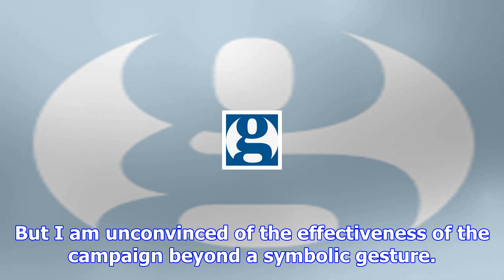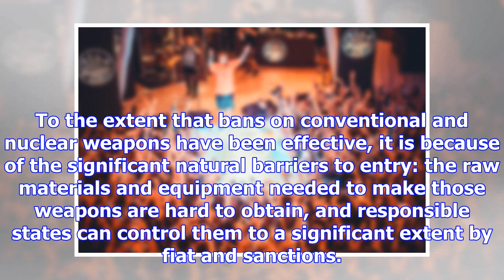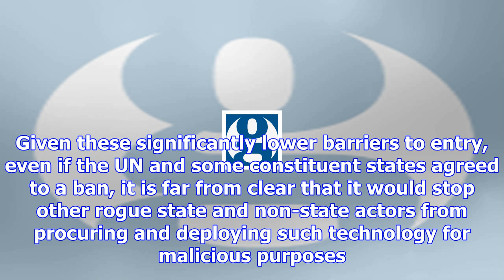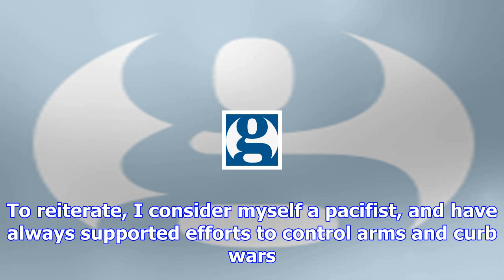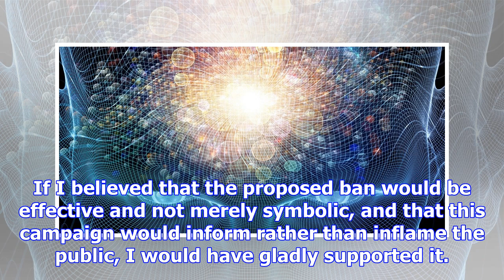I'm a pacifist, so why don't i support the campaign to stop killer robots?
The Campaign to Stop Killer Robots has called on the UN to ban the development and use of autonomous...